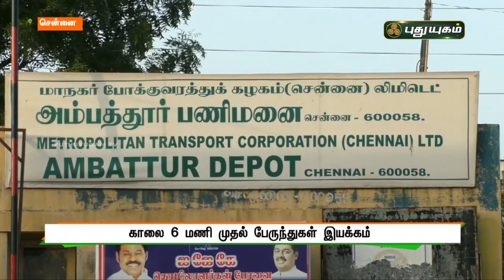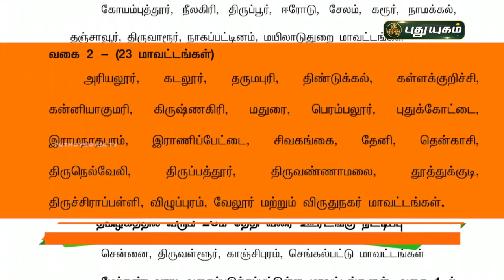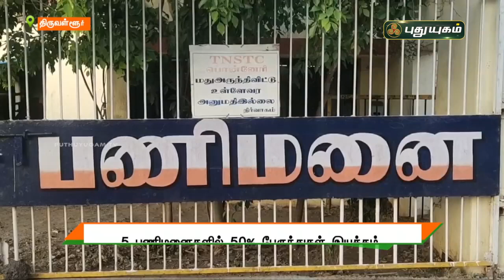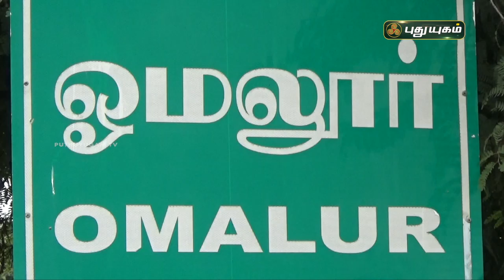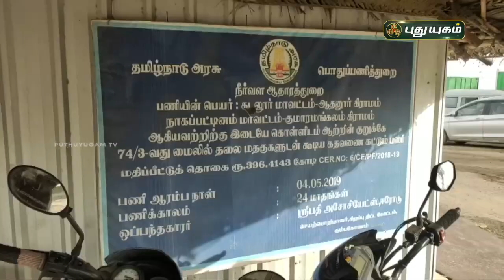புதுயுகம் விரைவுச் செய்திகள் | 10 AM Speed News | 21/06/2021